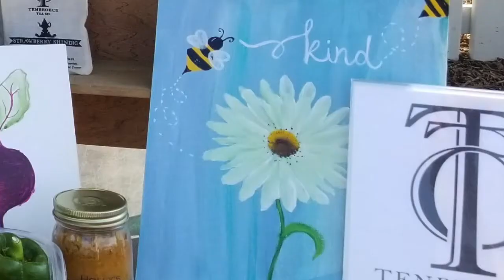Honey Festival Sweetens Savvy Shoppers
Artisans Cove is an Urban Farm in Huntsville, AL where STEAM and the community are a priority. This little farm, owned by Dan and Marguerite McClintock is nestled in the resort community of Hampton Cove. You can find their page at this

On October 4, 2020, the Second Annual Honey Festival took place at Artisans Cove where an estimated three thousand visitors stopped in to learn about beekeeping and shop with vendors. This video provides a sneak peek of the excitement.

Special thanks to event coordinator, Colby Ruf, parking attendants provided by The Boys Scouts, and parking provided by Christ Presbyterian Church, Hayes Nature Preserve, and Hampton Cove Middle School.